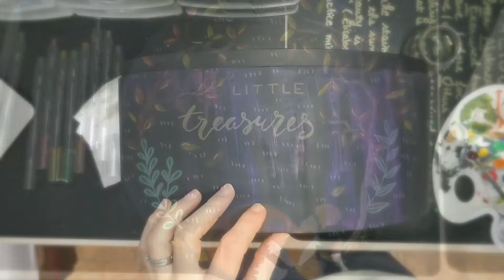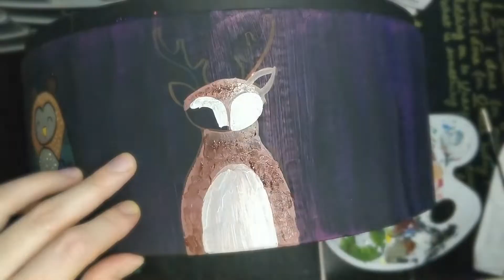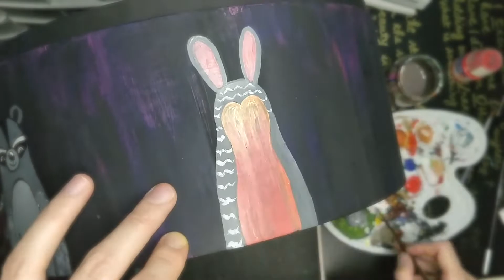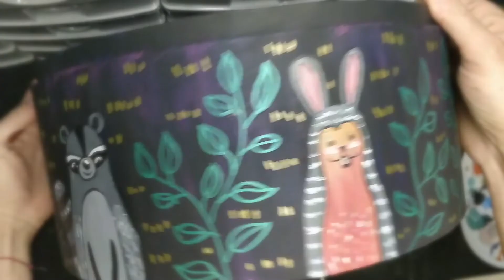DIY Painted Treasure Box | Enchanted Forest Box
Create a cute Painted Treasure Box using a few simple tools! I created this box because I saw a plain 'canvas' and couldn't help but decorate it :) I gave this one the title: Enchanted Forest Box.
For the Painted Treasure Box I used the following materials and tools:
- acrylic paint and paintbrushes of different sizes
- metallic markers for text and highlights
- clear varnish to give the Painted Treasure Box an extra glow

to se my other projects!

For UK Residents
Emerald Green
Cyan Blue
Dark Blue

STAEDTLER Pigment Liner Pack
Faber-Castell White Artistic Pen

For US Residents
I couldn't find the same type of paint that I used, so here's another type that you can use for your projects